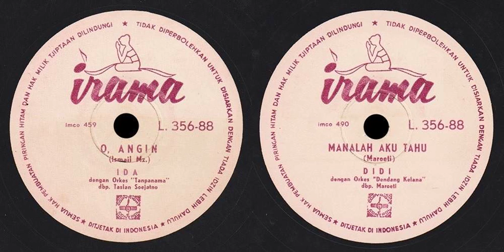O, Angin / Manalah Aku Tahu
1. O, Angin (Ismail Mz.) - Ida
2. Manalah Aku Tahu (Maroeti) - Didi